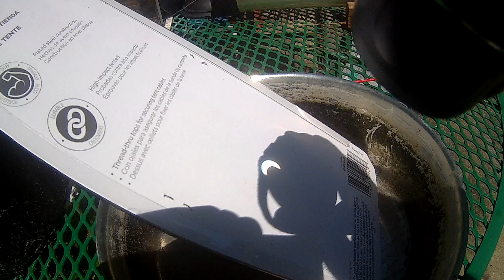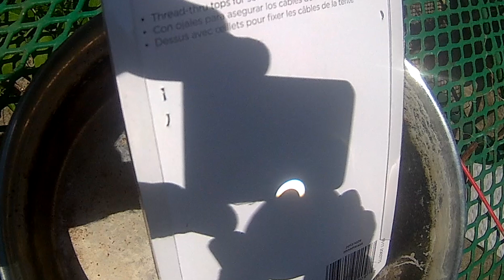Pathetic Eclipse Shots Final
While millions enjoyed the total solar eclipse the rest of us were left standing in the light  :  )  I was going to go and then the media hype scared me off with such dire predictions. In any case while cutting the yard I couldn't resist doing "something". So here are some last minute ways I observed the partial solar eclipse from central Florida !